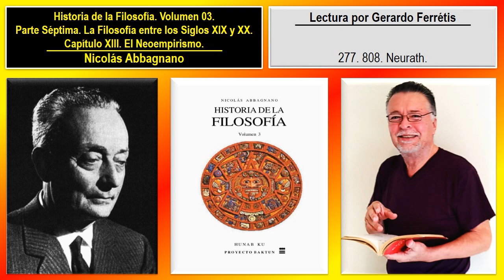Historia de la Filosofía. Volumen 03. 277. 808. Neurath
Historia de la Filosofía. Nicolás Abbagnano. Volumen 03. 277. Parte Séptima. La Filosofía entre los Siglos XIX y XX. Capítulo XIII. El Neoempirismo. 808. Neurath.